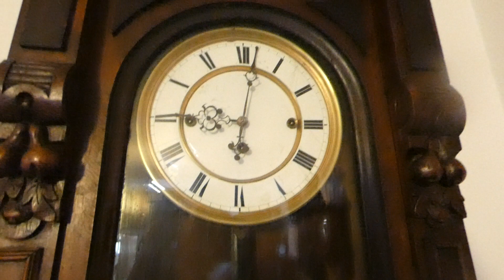Wiener Regulator Grand Sonnerie 83253